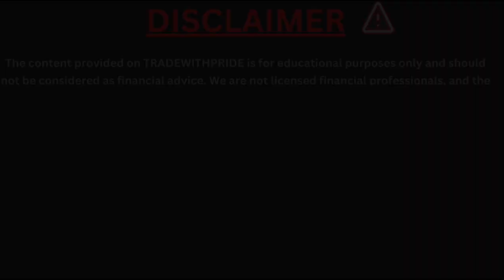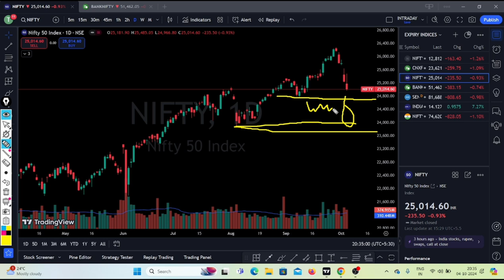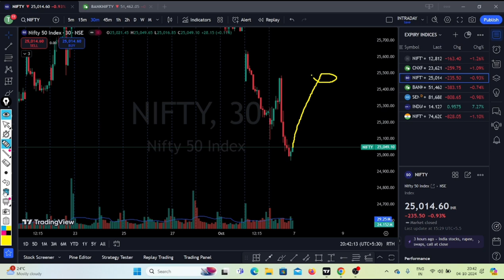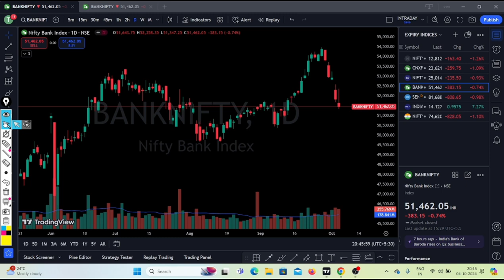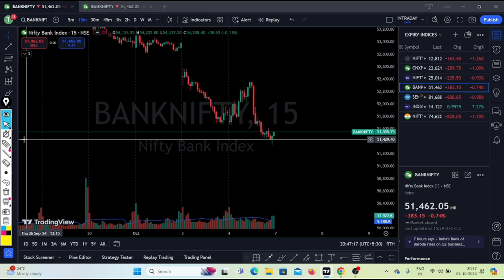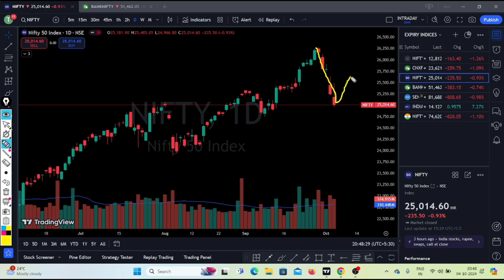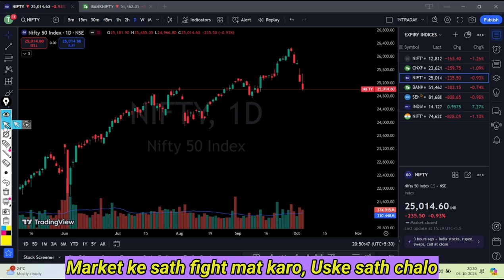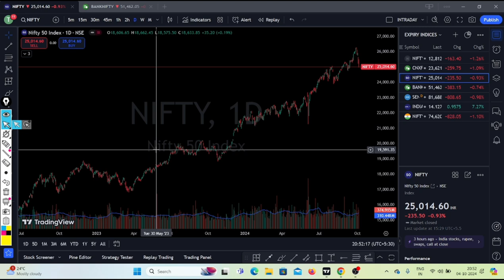सावधान 😱 !! Nifty Prediction | Bank Nifty Analysis | Bank Nifty Tomorrow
Nifty Forecast
nifty
Nifty Nifty
nifty share price
bank nifty
bank nifty share price
nifty today
nifty tomorrow
nifty analysis
banknifty analysis
nifty prediction
nifty tomorrow
nifty tomorrow
nifty analysis
banknifty analysis
nifty prediction
7 October bank nifty
7 October market
7 October market analysis
7 October nifty
nifty 7 October prediction
nifty analysis
nifty monday
nifty prediction
nifty tomorrow
stockmarket crash
market crash
war is the reason
crash for war
nifty 20000
midcap expiry on monday
midcap expiry on 7 october
midcap expiry on monday 7 october
midcap expiry strategy
midcap expiry plan